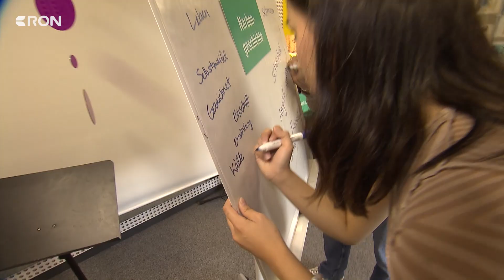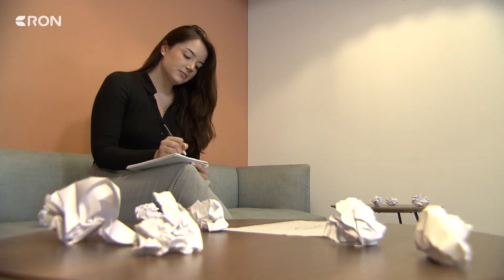Endlos Zeit – Johanna Scherdel | RON TV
Endlos Zeit: Johanna musste in Ihrer Sommerwette bei RON einen Song produzieren und wettet das er in einer Woche 10.000 Klicks auf YouTube generiert. Hier seht ihr das Endergebnis. Jetzt heißt es teilen, teilen und teilen.